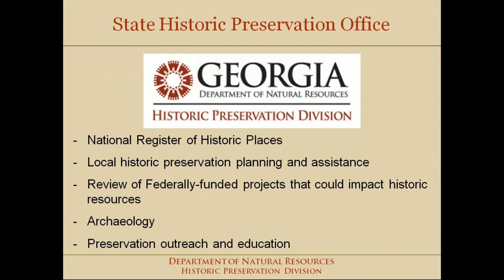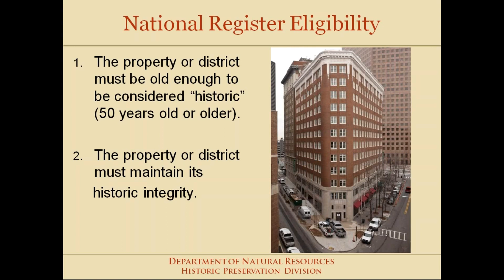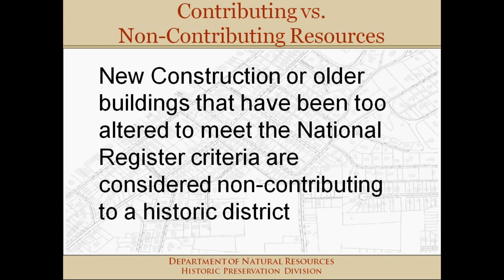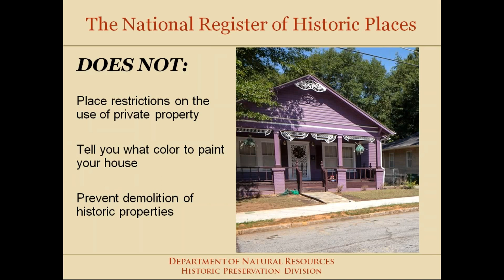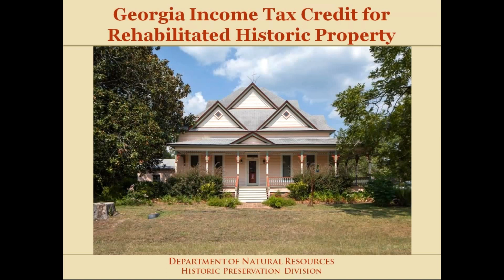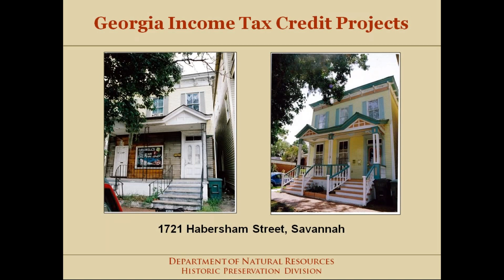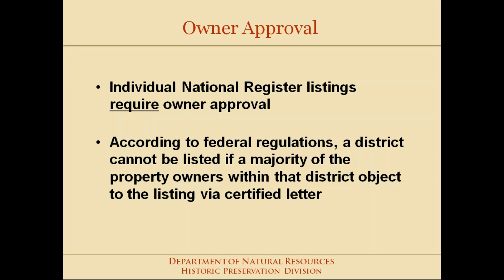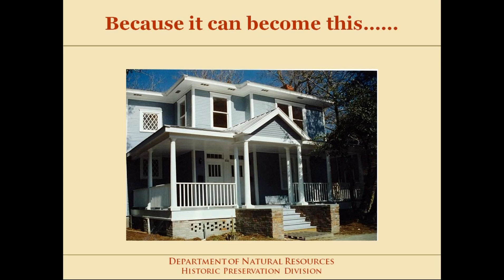A Manager's Guide to the National Register of Historic Places program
Interested in learning more about the National Register of Historic Places? Do you want to garner a better understanding of terminology like eligibility, period of significance and criteria? Do you have downtown commercial owners interested in listing, and associated financial incentives? Is your Main Street Program involved in supporting designations in your community?

Please join Stephanie Cherry-Farmer, Program Manager of the National Register and Survey Program at the Georgia Historic Preservation Division for an informative educational presentation about the NRHP Program in Georgia and how you at Main Street can benefit from the program locally.

Stephanie Cherry-Farmer, Program Manager
Stephanie joined the staff of HPD in 2013. As the National Register Coordinator and Survey Program Manager, she manages the division’s National Register program, the team of HPD staff responsible for getting Georgia’s historic resources listed on the Georgia and National Registers of Historic Places, as well as working with the Environmental Review and Tax Program staff regarding National Register eligibility concerns. She also oversees HPD’s survey program, coordinating diverse efforts to survey historic resources statewide. Prior to joining HPD, Stephanie was the Senior Programs Director and sole full-time staff of Preservation New Jersey, Inc., the statewide non-profit historic preservation education and advocacy organization for New Jersey. With PNJ, she managed various education, outreach, legislative advocacy and awareness programs, including the annual listing of the 10 Most Endangered Historic Places in New Jersey. Raised in Georgia, Stephanie holds an undergraduate degree in Journalism and a Master of Heritage Preservation degree, both from Georgia State University in Atlanta.